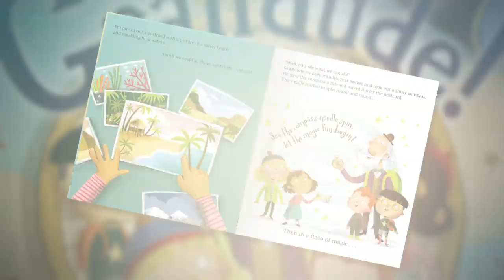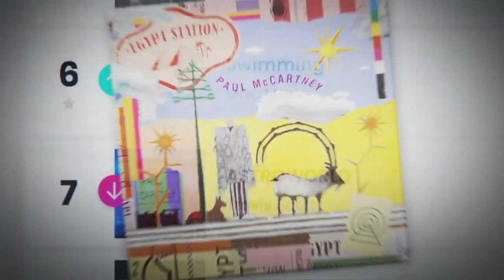Paul McCartney Talks Hits And History With Al Roker | TODAY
The Beatles legend Sir Paul McCartney sits down with Al Roker for a wide-ranging chat about his new picture book titled “Hey Grandude!”, his songwriting process, and why he’s just not ready to take his final bow.